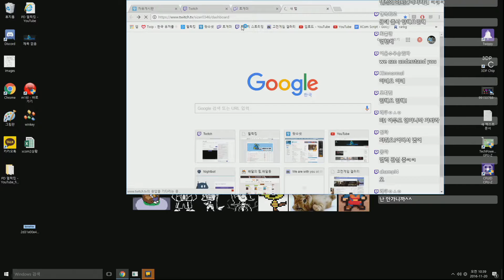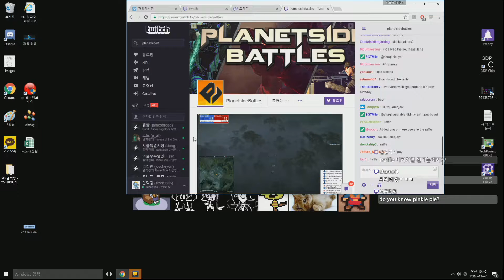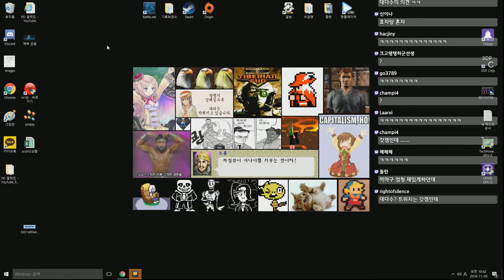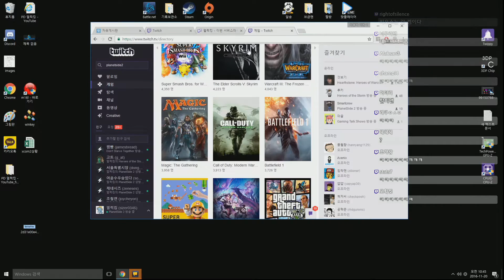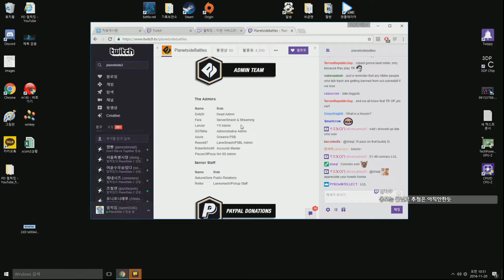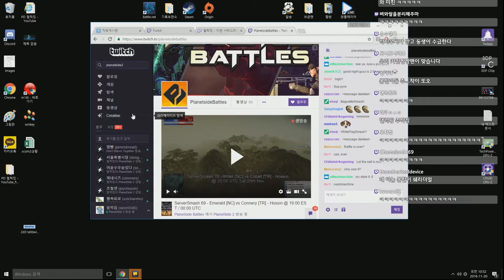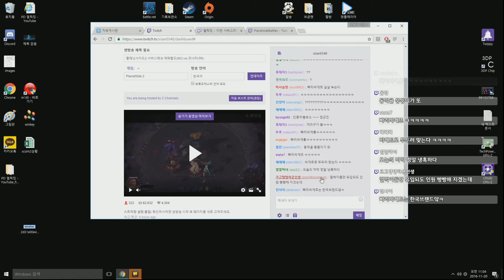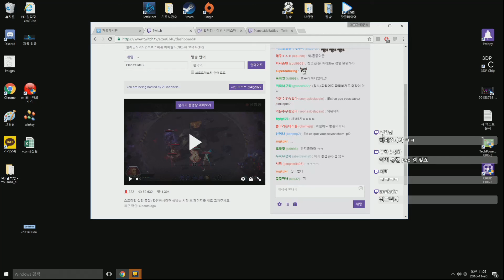플래닛사이드2 서버 대항전! 코너리(TR) vs 에메랄드(NC) (3)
미국 동부, 서부 서버간의 내전!